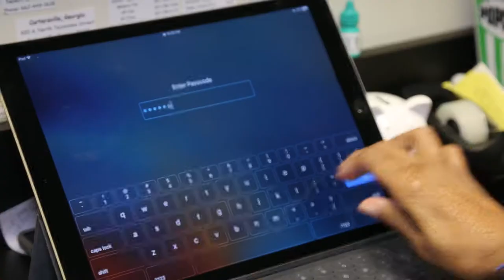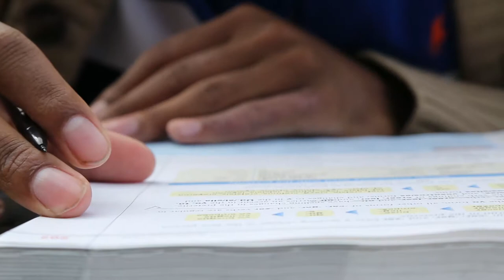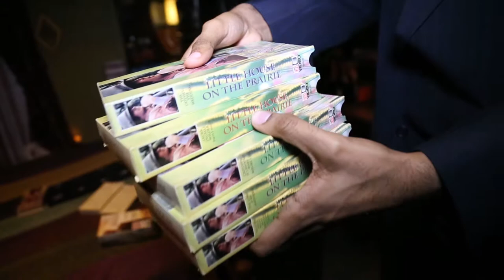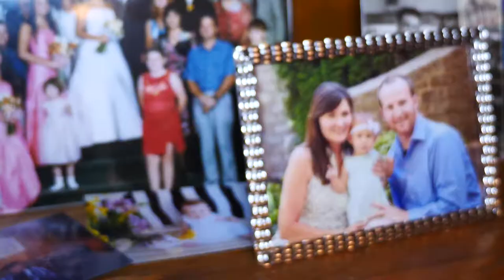Meritan Video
Learn more about the various services Meritan provides.  Our mission is to improve well-being and promote independence throughout life's stages with quality and compassion.